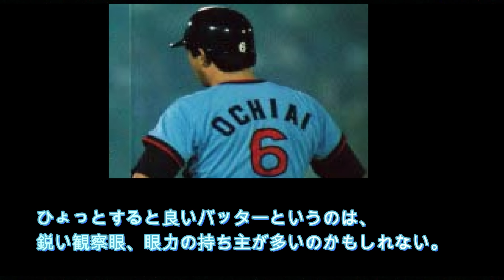通算本塁打657！ 野村克也の打撃！ OB戦 1983年